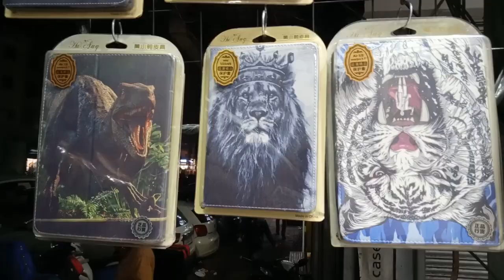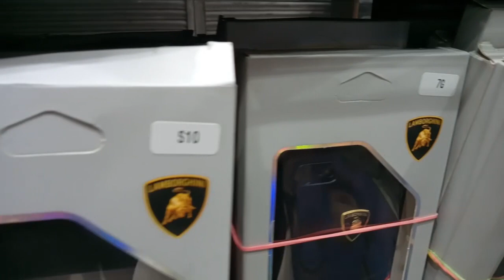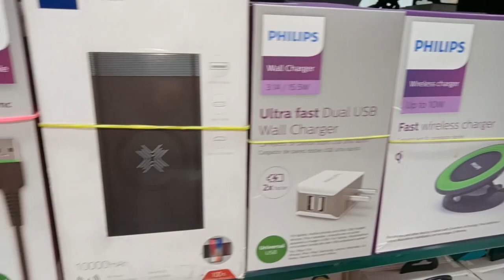mobile accessories business | alfa mobile accessories | karol bagh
To display your shop inbox me on my Instagram page.

Alfa Mobile Accessories
Shop No, 1&2 , Hong Kong Plaza, Arya Samaj Road, Karol Bagh, New Delhi-5

__________________WARNING__________________